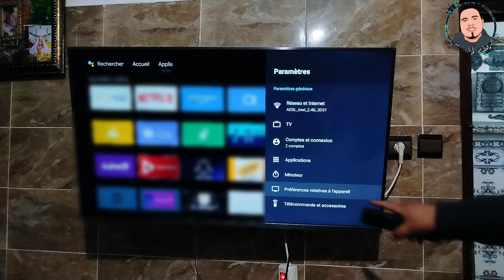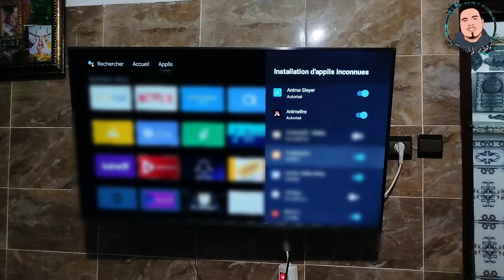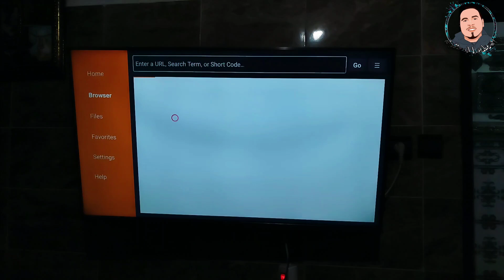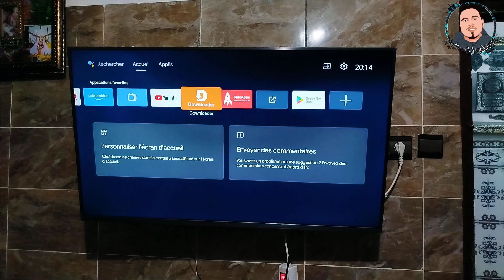💥أروع كود سري رهيب للتطبيق downloader|عبارة عن متجر التطبيقات|Free streaming 2025|Android TV|TV box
مرحباً بكم في فيديو جديد وحصري! 🎥 هل تريد تجربة متجر تطبيقات يتيح لك تحميل أفضل التطبيقات بسهولة على أجهزة Android TV و TV Box؟ 🤯 اليوم، سأكشف لكم عن كود سري رهيب لتطبيق Downloader، الذي سيمكنك من الوصول إلى مكتبة ضخمة من التطبيقات لمشاهدة المحتوى 📺🔥

📌 في هذا الفيديو، سأشرح لك خطوة بخطوة كيفية استخدام هذا الكود، وما هي التطبيقات المميزة التي يمكنك تحميلها، وكيفية الاستمتاع بأفضل تجربة Streaming لعام 2025! 🚀

⚡ لا تفوت هذه الفرصة! تابع الفيديو حتى النهاية لأنني سأشاركك أفضل الحيل والنصائح للاستفادة القصوى من هذا الكود السري! 🎯

🔔 إذا كنت جديداً على القناة، لا تنسَ الضغط على زر اللايك والاشتراك وتفعيل الجرس لتصلك أقوى الشروحات الحصرية! 🚀💡

🏷 مشاهدة ممتعة! هيا بنا نبدأ! 🎬📡

Downloader secret code
 متجر التطبيقات الخفي
 Free streaming apps 2025

Android TV hidden store
أفضل متجر تطبيقات للتلفاز الذكي
تحميل التطبيقات على TV Box
كود سري لتحميل التطبيقات
أفضل تطبيقات Android TV
 Streaming مجاني 2025
 أسرار تطبيق Downloader